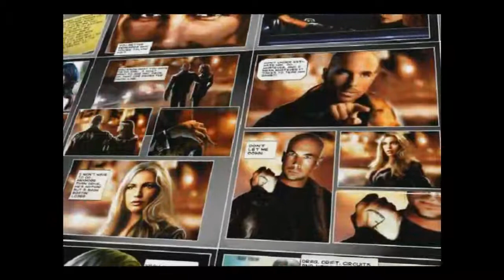NFSU 2 Part 10